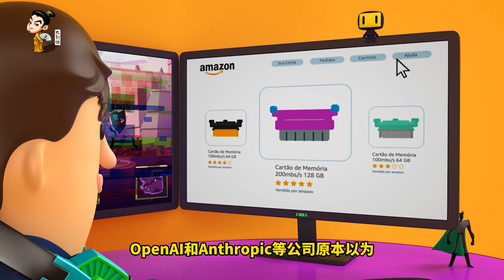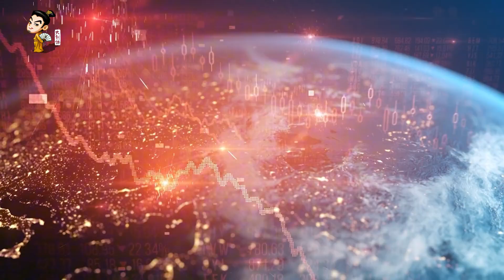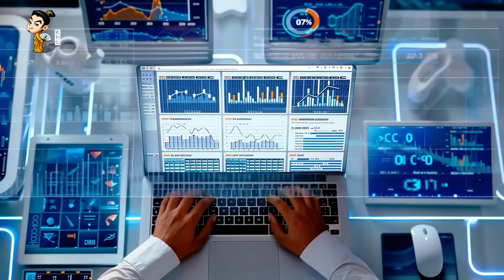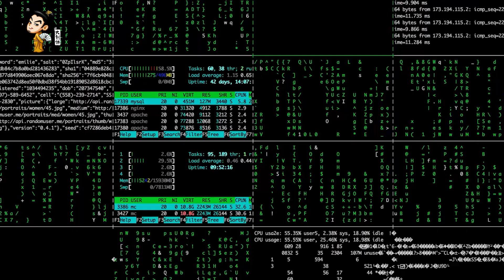DeepSeek如何用1%成本击穿OpenAI万亿防线？DeepSeek狙击美国AI霸权！三巨头为何集体"投降"？从《鬼谷子》到《孙子兵法》，看DeepSeek如何改写全球AI规则。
今天我们将深入探讨一个震撼全球科技界的重磅事件——美国三大科技巨头英伟达、微软、亚马逊同日宣布接入中国AI公司DeepSeek！这一举动不仅标志着DeepSeek在全球AI领域的崛起，更可能彻底改变AI行业的未来格局。

DeepSeek凭借其低成本、开源的模式，成功狙击了美国AI高投资叙事，打破了OpenAI等巨头建立的技术壁垒。它的出现不仅让全球资本重新审视AI投资的必要性，更动摇了美国在AI领域的霸权地位。本期视频，我们将从技术、市场、资本等多个角度，全面解析DeepSeek的崛起及其对全球AI行业的深远影响。

【硅谷地震】DeepSeek狙击美国AI霸权！三巨头为何集体"投降"？| 中国大模型逆袭之路
（结合热点事件+悬念疑问）

《鬼谷子》谋略再现！微软双线操作OpenAI与DeepSeek的AI三国杀
（文化经典+商业战略）

开源小模型逆袭！DeepSeek如何用1%成本击穿OpenAI万亿防线？
（数据对比+行业颠覆）

AI版"空城计"：中国团队如何用开源代码震动纳斯达克？
（三国典故+金融影响）

红客VS影子军团！72小时攻防战守护1.2亿用户数据
（网络安全+民族情怀）

算力霸权终结者：DeepSeek绕过CUDA的硬件底层革命
（技术突破+行业颠覆）

AI战国策：从《盐铁论》看微软亚马逊的模型门客战略
（历史智慧+商业分析）

当庄子遇上GPT：DeepSeek的"庖丁解牛式"技术破局
（哲学思想+技术创新）

硅谷噩梦！中国开源模型如何让GPT订阅用户集体叛逃？
（冲突对比+用户视角）

AI版"徙木立信"：从商鞅变法看端侧模型的隐私保卫战
（历史改革+科技伦理）

结尾互动：
你认为DeepSeek的崛起会如何改变全球AI格局？欢迎在评论区分享你的看法！

DeepSeek

中国AI

美国三巨头

英伟达

微软

亚马逊

OpenAI

AI霸权

开源AI

低成本AI

AI革命

全球AI格局

硅谷

科技竞争

AI投资

大模型

红客联盟

网络安全

AI未来

技术创新

技术相关关键词：
大语言模型

端侧模型

算力革命

深度学习

神经网络

硬件底层

PTX编程

CUDA平台

模型训练

开源部署

数据隐私

AI算法

并行计算

硬件适配

国产GPU

行业与市场关键词：
AI行业变革

AI应用商

模型API

云服务

AI PC

端侧计算

全球资本

科技巨头

行业洗牌

技术壁垒
算力垄断
市场试错
融资成本
国际资本
美股暴跌
竞争与博弈关键词：
中美科技竞争
AI霸权终结
技术垄断
硅谷巨头
OpenAI困境
规则改编者
低成本狙击
全球AI竞争
科技暗战
黑客攻击
红客反击
网络安全战
算力高墙
技术逆袭
全球AI霸权
文化与哲学关键词：
中国智慧
技术创新
开源革命
全球格局
科技博弈
算力至上
数据安全
用户隐私
技术突破
全球影响力
科技未来
行业颠覆
技术民主化
算力平权
全球AI生态
事件与热点关键词：
DeepSeek R1
DeepSeek-V3
纳斯达克剧震
美股暴跌
红客联盟反击
黑客攻击事件
美国制裁
GPU短缺
算力危机
全球AI热潮
中国AI崛起
美国AI霸权
硅谷巨头接入
全球资本转向
AI行业洗牌
长尾关键词：
DeepSeek如何颠覆AI行业
美国三巨头为何接入DeepSeek
DeepSeek与OpenAI的竞争
中国AI如何打破美国技术垄断
DeepSeek的低成本开源模式
红客联盟如何反击黑客攻击
全球AI格局的未来趋势
硅谷巨头如何应对DeepSeek
DeepSeek对美股的影响
中国AI技术的全球影响力
DeepSeek
Chinese AI
The Big Three in the United States
NVIDIA
Microsoft
Amazon
OpenAI
AI hegemony
Open source AI
Low cost AI
The AI Revolution
Global AI landscape
silicon valley
Technological competition
AI investment
Large model
Red Guest Alliance
network security
The Future of AI
technological innovation
Technical related keywords:
Large Language Model (LLM)
End side model
The Computing Revolution
Deep Learning
neural network
Hardware underlying layer
PTX programming
CUDA platform
model training
Open source deployment
Data Privacy
AI algrithm
Parallel computing
Hardware adaptation
Domestic GPU
Industry and market keywords:
AI industry transformation
AI application providers
Model API
Cloud services
AI PC
End side calculation
Global capital
Tech giants
Industry reshuffle
technology barrier
Monopoly of computing power
Market trial and error
financing cost
international capital
US stock market crash
Keywords of competition and game theory:
Sino US technological competition
The end of AI hegemony
Technological monopoly
Silicon Valley giants
OpenAI dilemma
Rule Adaptor
Low cost sniper
Global AI Competition
Technology Dark War
Hacker attack
Red guests counterattack
Cybersecurity War
High computing power wall
Technological counterattac
Global AI hegemony
Keywords of culture and philosophy:
Chinese wisdom
technological innovation
The pen Source Revolution
Global pattern
Technology Game
Putting computing power first
data security
User Privacy
Technological breakthrough
Global influence
The Future of Technology
Industry disruption
Democratization of Technology
Equal computing power
Global AI ecosystem
Events and hot keywords:
DeepSeek R1
DeepSeek-V3
NASDAQ Drama Shock
Red Star Alliance counterattacks
Hacker attack incident
US sanctions
GPU shortage
Computing power crisis
Global AI craze
The Rise of AI in China
American AI hegemony
Silicon Valley giants connect
Global capital shift
AI industry reshuffle
Long tail keywords:
How DeepSeek is Disrupting the AI Industry
Why are the three major American companies joining DeepSeek
Competition between DeepSeek and OpenAI
How Chinese AI can break the US technology monopoly
DeepSeek's low-cost open-source model
How can the Red Star Alliance counter hacker attacks
The Future Trends of Global AI Landscape
How Silicon Valley giants respond to DeepSeek
The impact of DeepSeek on the US stock market
The Global Influence of Chinese AI Technology
DeepSeek
中国AI
米ビッグ3
英偉達
マイクロソフト
アマゾン
OpenAI
AI覇権
オープンソースAI
低コストAI
AI革命
グローバルAI構造
シリコンバレー
科学技術競争
AI投資
ビッグモデル
レッド・ゲスト・アライアンス
ネットワークセキュリティ
AIの未来
技術革新
技術関連キーワード：
大言語モデル
エンドサイドモデル
計算力革命
ディープラーニング
業界シャッフル
技術障壁
OpenAIジレンマ
ルール変更者
低コスト狙撃
グローバルAI競争
科学技術の暗戦
ハッカー攻撃
レッド・ゲストの反撃
ネットワークセキュリティ戦
計算力の高い壁
技術の逆襲
グローバルAI覇権
文化と哲学のキーワード：
中国の知恵
技術革新
オープンソース革命
グローバル構造
科学技術ゲーム
計算力至上
データセキュリティ
ユーザーのプライバシー
技術的ブレークスルー
グローバルな影響力
科学技術の未来
業界転覆
技術の民主化
けいさんりょくへいきん
グローバルAI生態
イベントとホットなキーワード：
DeepSeek R1
DeepSeek-V3
ナスダック・ショック
米株急落
レッド・ゲスト・アライアンスの反撃
ハッカー攻撃事件
アメリカ制裁
GPU不足
けいさんりょくクライシス
世界的なAIブーム
中国のAI台頭
米国のAI覇権
シリコンバレー大手アクセス
グローバル・キャピタル・ステアリング
AI業界のシャッフル
長尾キーワード：
DeepSeekがAI業界を覆す方法
米ビッグスリーがDeepSeekにアクセスした理由
DeepSeekとOpenAIの競争
中国のAIが米国の技術独占をどのように打破するか
DeepSeekの低コストオープンソースモデル

中国AI技術の世界的影響力